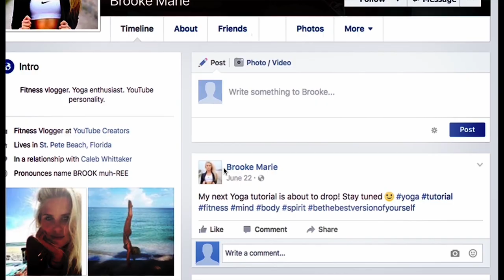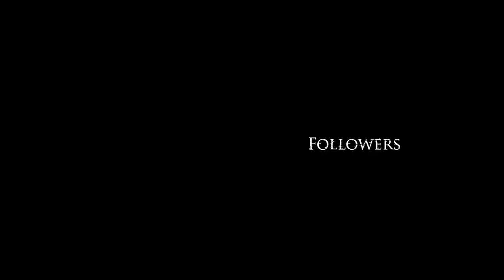FOLLOWERS TRAILER 1 HD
Brooke (Amanda Delaney) and Caleb (Justin Maina, “American Ninja Warrior”), a social media celebrity couple, are celebrating their special anniversary on a camping trip deep in the woods of Sunny Florida. They plan on recording the entire trip for their fans, and Caleb even has a special surprise for her to make this weekend extra special. But they are not alone. Helpless and cut off from all communication, Brook and Caleb are being followed by Nick and Jake, two aspiring filmmakers hell-bent on filming a documentary on how easy it is to track someone down through social media…and kill them.